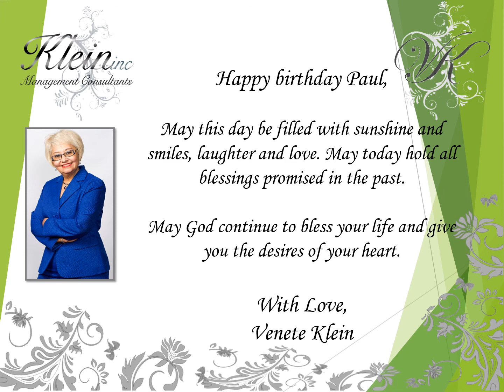Happy Birthday Paul